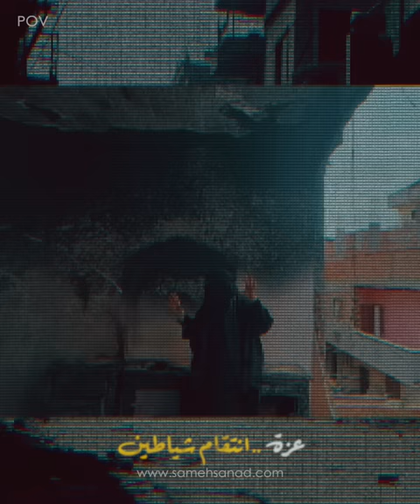عزة .. انتقام شياطــ ــين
٢٠٢٣ هو تاريخ انتقام عزة الشيطاني من محمد في قرية المجفف في محافظة الشرقية ، و ظلت عزة تخطط لمدة ٥ أشهر كيف تنتقم من زوجها ، و للأسف الأسباب لا تتناسب تماما مع حجم و طريقة الانتقام